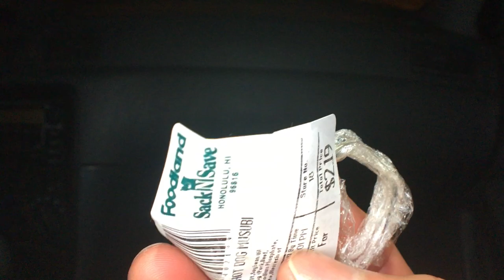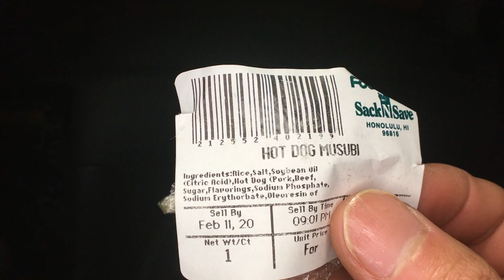Foodland Foodz review - Hot Dog Musubi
Today we'll be having Foodland's Hot Dog Musubi!
Please check out the time stamps below to skip to the parts you want to see.
Foodz eating 1:10
Foodz review 3:52
Rated a 4.7 out of 5 stars! It was pretty good! Hot dog was cooked well along with the rice. It was warm with a good chew to it. It wasn't to salty and the furikake blended in with the nori, rice, and hot dog!

F.Y.I. these food review are just my opinions and each person is different. You'll just have to try it to see if this is your FOODZ FOLKZ!

When you do, you are supporting all these people who farmed, cooked, and prepared all these FOODZFOLKZ!